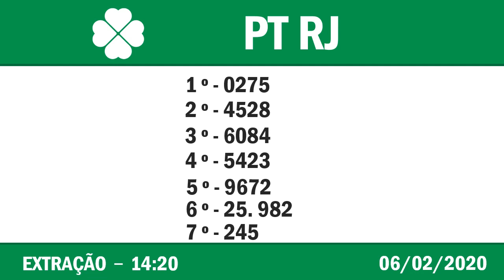🍀 🍀 Resultado do Jogo do Bicho PT RJ 14:20 – Jogo do Bicho PT RJ 06/02/2020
Este vídeo vai informar você do Resultado do Jogo do Bicho PT RJ 14:20.

Resultado do Jogo do Bicho PT RJ 14:20 – Loteria PT RJ 06/02/2020

Com o Jogo do Bicho PT RJ 14:20 são diversas as chances de ganhar.

O Resultado do Jogo do Bicho PT RJ 14:20 de Hoje você acompanha aqui no Canal Felicidade com o Flávio Junior, ou posteriormente o Resultado do Jogo do Bicho PT RJ 14:20 de Ontém, você acompanha nos vídeos dos Resultados das Loterias individualmente aqui no canal.

Boa Sorte!

Resultado do Jogo do Bicho PT RJ 14:20 de Hoje – Resultado do Jogo do Bicho PT RJ 06/02/2020

🍀 🍀 OUTRAS INFORMAÇÕES 🍀 🍀

⚫️COMENTE!